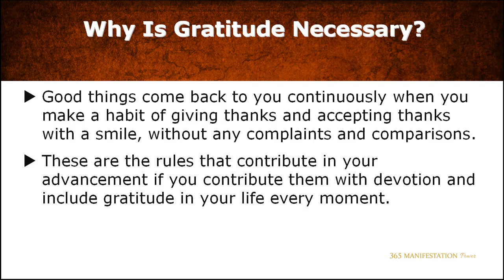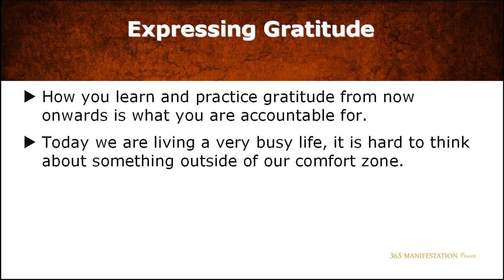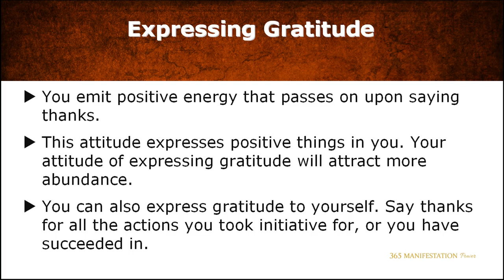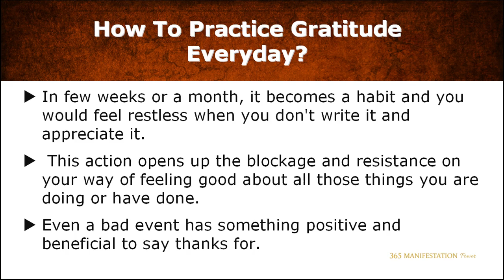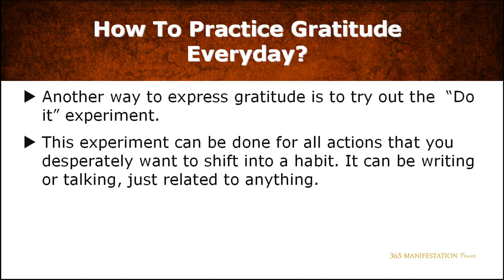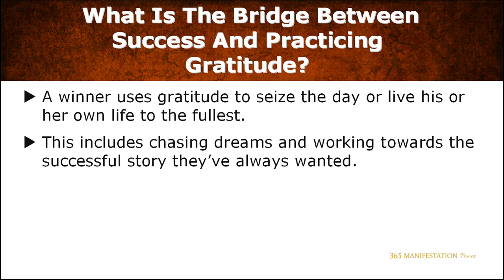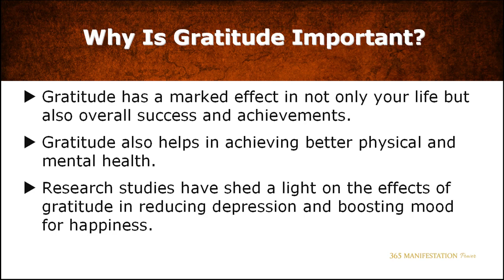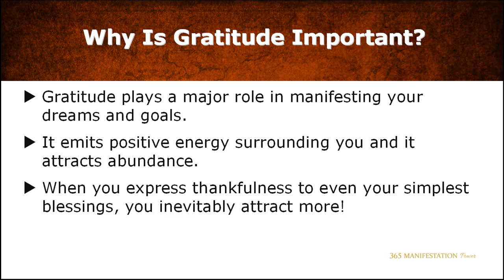6 0 Expressing Gratitude For Everything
Excerpt video from one of my many online courses.
1000+ videos on hacking, operating systems, digital forensics, and Microsoft applications